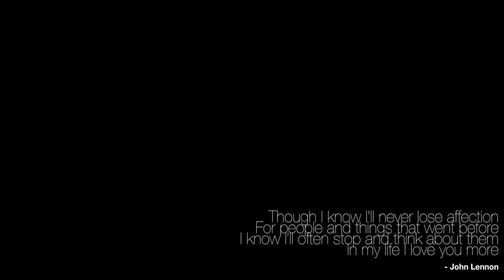The Great Dying - Teaser Trailer "Soldiers"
First teaser of the upcoming dramatic zombie adventure web series from Ödmården Filmproduktion. The Great Dying. A post apocalyptic tale of a group of survivors searching for a better place to live.